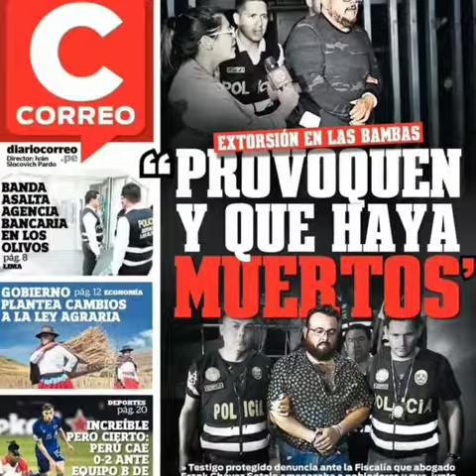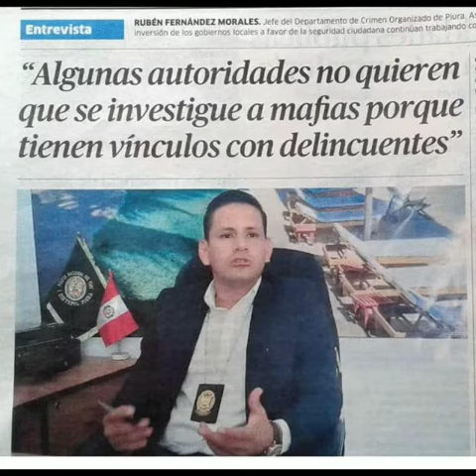TENIENTE RUBEN FERNANDEZ UN HOMBRE DEFENDIENDO AL PUEBLO.